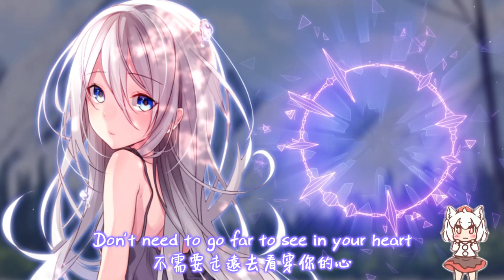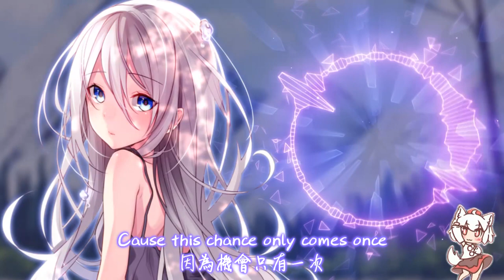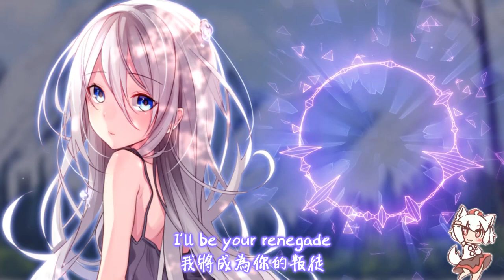「Nightcore」▸ Renegade - (Lyrics)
🔔 訂閱並打開鈴鐺接收最新消息 🔔
▼ 點擊''顯示完整資訊'' 來知道更多訊息 ▼

➥ 原歌曲：Kastra - Renegade (ft. Lauren Mayhew)

▼ 音樂製作人資訊 ▼

▼ 版權申明 ▼